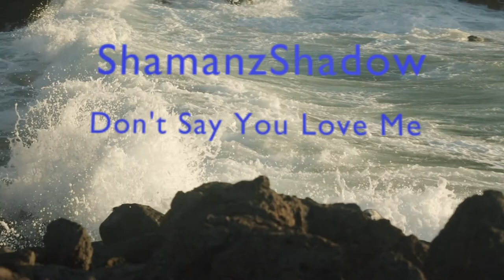DONT SAY YOU LOVE ME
A soulful singer. I just tried to stay out of her way and let her singing come through.